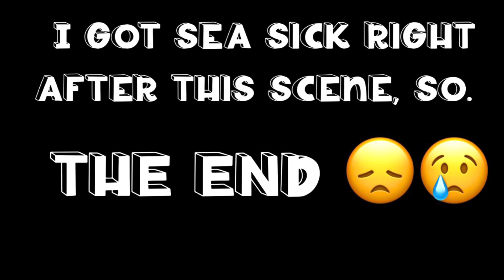Ep.8- Most Windy & Coldest Sailing Day with Tipsea Gypsea 03/19/2023 Bradenton Florida